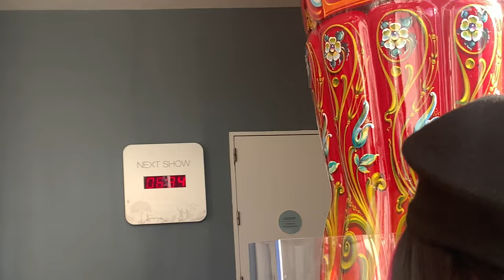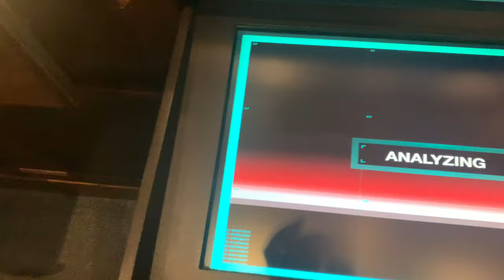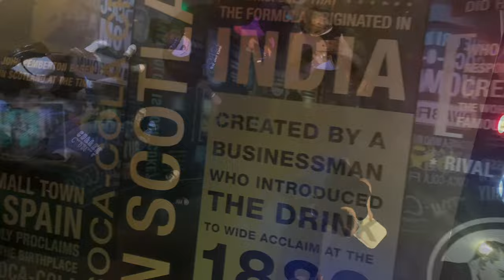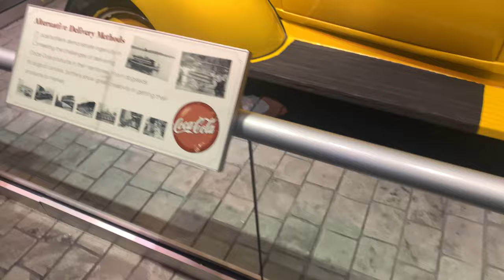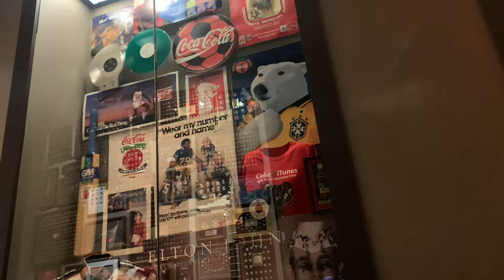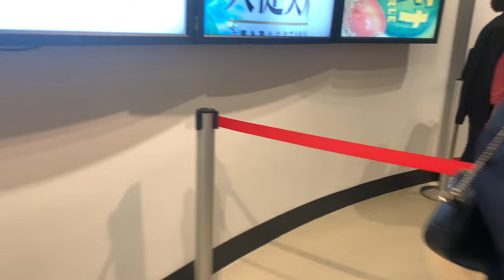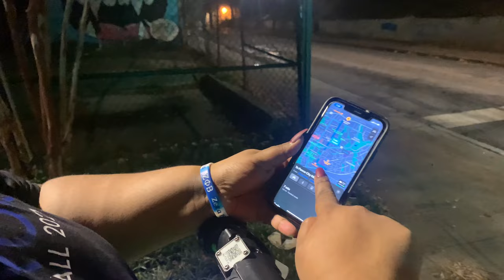Vlog #2 | 2022 | First Time At World of Coke | Riding Scooters | Eating in Midtown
I really enjoyed the World of Coke and all the places we ate at in the vlog.